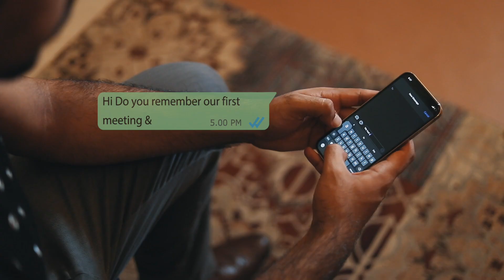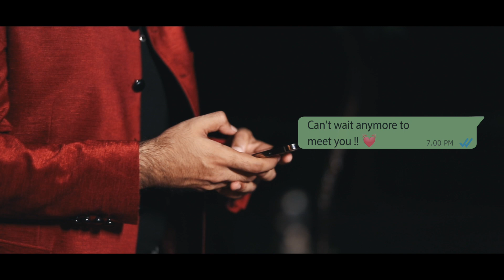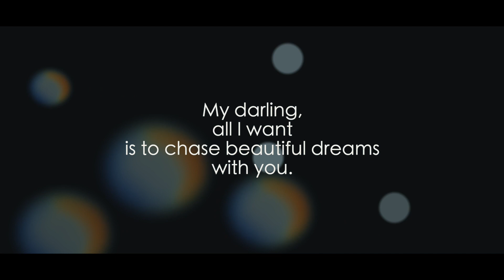Best Romantic Pre-Wedding|| Gazab Ka Hai Din | UFF | Tera Ban Jaunga || Anubhav & Mayoori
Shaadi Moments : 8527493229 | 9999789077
Anubhav & Mayoori
Pre-Wedding Video